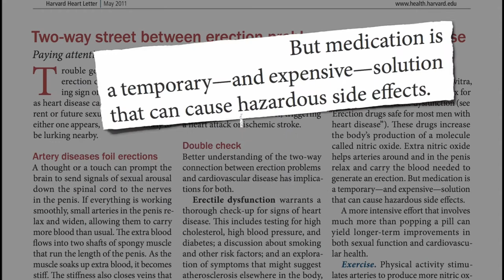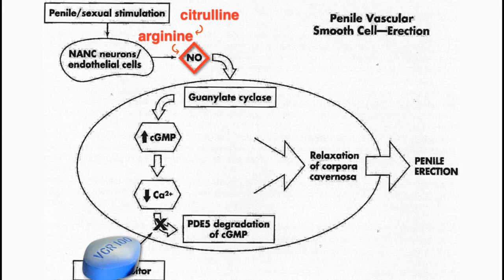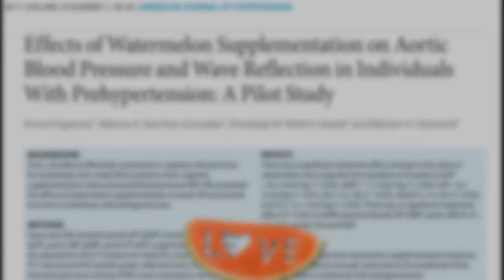Treat Erectile Dysfunction and Lower Your Blood Pressure With Watermelon | The Healthy Lifestyle